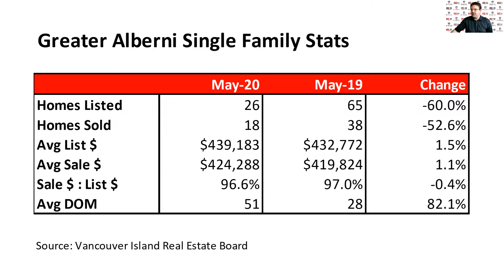Port Alberni Real Estate Market Update - June 2020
A real estate market update for Port Alberni for June 2020.